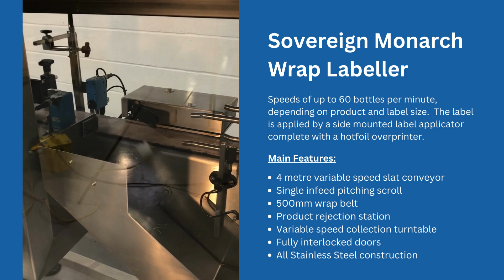Sovereign Monarch Wrap Labeller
Speeds of up to 60 bottles per minute, depending on product and label size
The label is applied by a side mounted label applicator complete with a hotfoil overprinter.

Features:
4 meter variable speed slat conveyor
Single infeed pitching scroll
500mm wrap belt
Product rejection station
Variable speed collection turntable
Fully interlocked doors
All Stainless Steel construction
Voltage 240v ac

Condition:  Cleaned, checked, tested and running